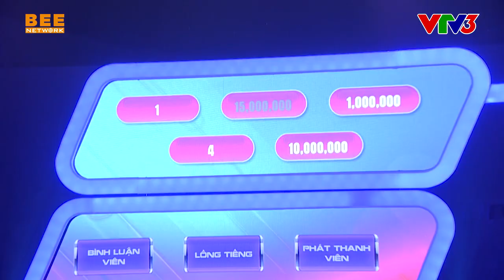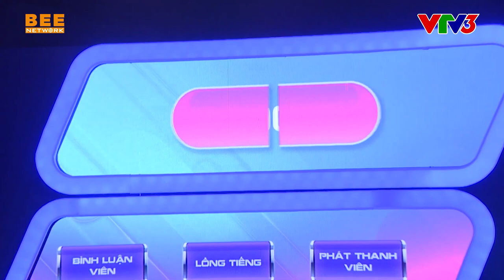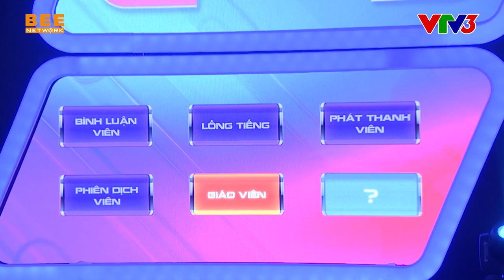Võ Hoàng Yến phát QUẠU đòi đi về khi "chọn đâu sai đó" | GIÁC QUAN THỨ 6 TẬP 2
▶️ Giác Quan Thứ 6 mùa 3 phát sóng vào lúc 12h Chủ Nhật hàng tuần trên kênh VTV3, bắt đầu từ 10/1/2021.